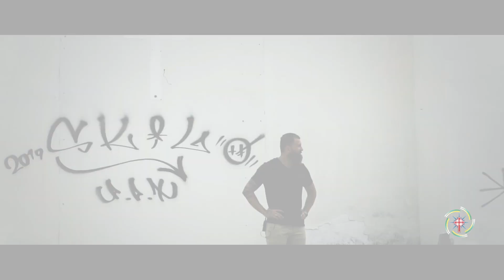Uma triste realidade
Conheça o que aconteceu com o "prédio" da Igreja Anglicana da Ressurreição, um lugar onde eu entreguei minha vida à Jesus, me confirmei, fui ordenado e me casei, contudo, por causa do revisionismo hermenêutico da nossa antiga denominação tristes realidades como essa tem se tornado cada vez mais frequentes.
Hoje, na Igreja Anglicana no Brasil, como herdeiros de Kinsolving e Morris continuaremos nossa missão plantando mais igrejas e expandindo o Reino de Deus nos quatro cantos do Brasil e até os Confins da Terra.